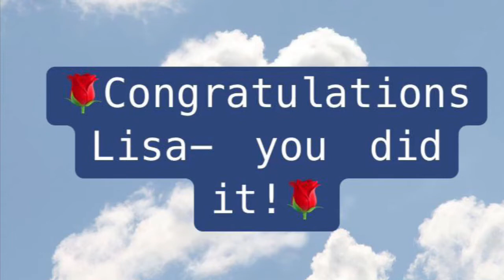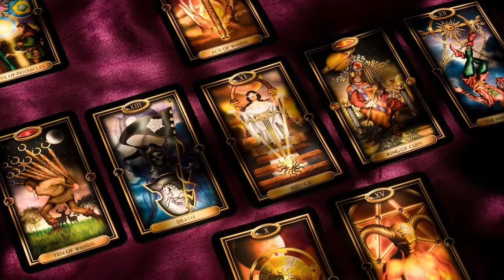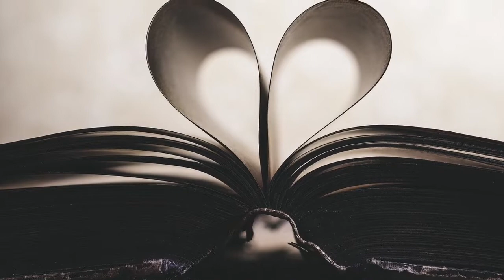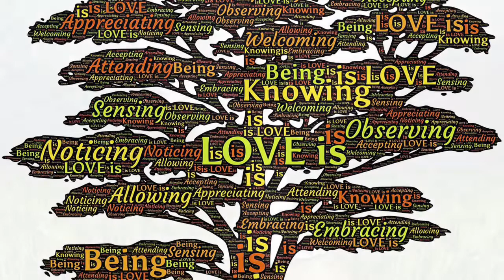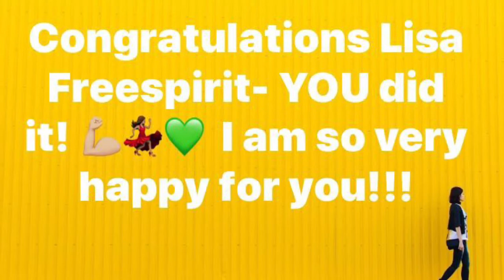Our Lisa did It! Congratulations Lisa! 💪🏼💚💃🏽🌹🎊🎈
We are so very happy for you! You deserve this so much! 🌹